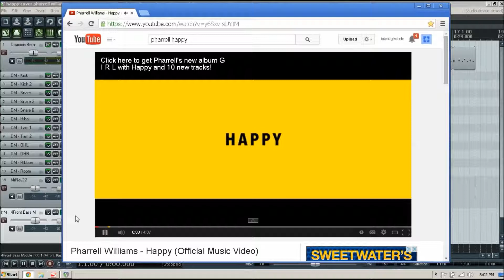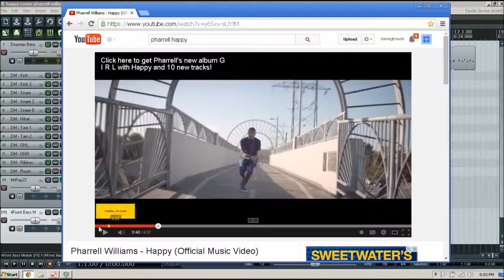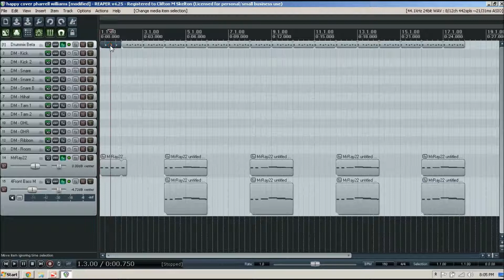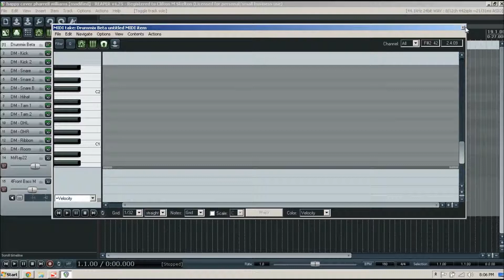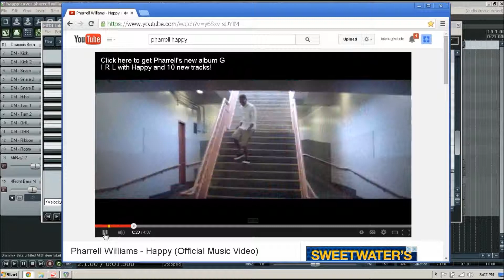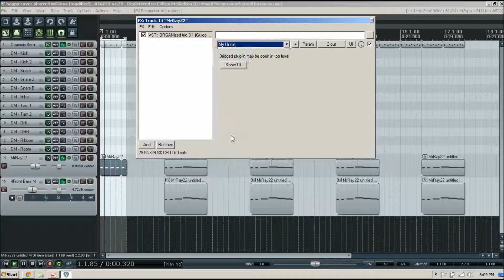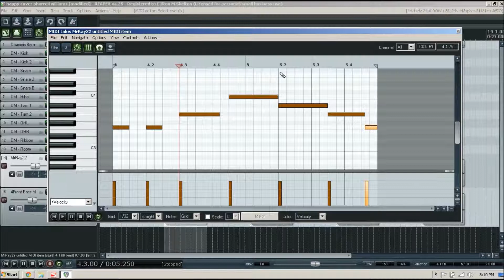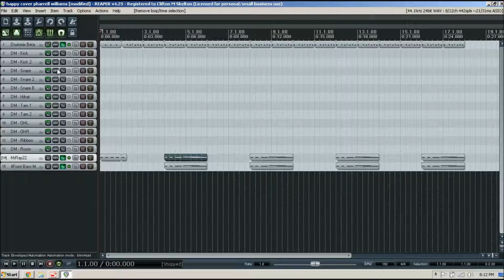Recreate Happy Using Free Reaper Plug-ins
Mark with Soul Shelter Music takes a look at recreating the song Happy using freely available plug-ins for Reaper.

NOTE: This video is for instructional purposes only.  All copyrights for the song Happy belong to Pharrell Williams and his publisher/distributor.